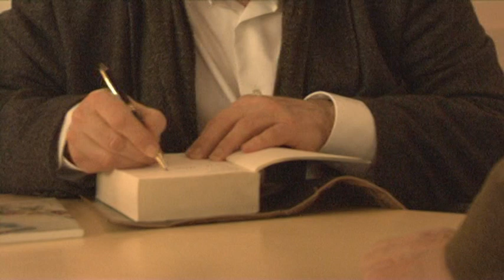Geert Mak en György Konrád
Op donderdag 11 december 2008 organiseerde deBuren een ontmoeting tussen twee reuzen van de Europese literatuur en geschiedschrijving. De Hongaarse auteur György Konrád ging in gesprek met Geert Mak.